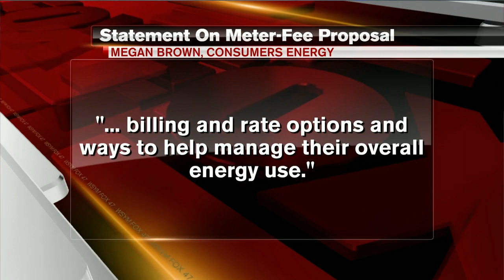State representative working to gain support for smart meter legislation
There's a move in the state legislature to get rid of fees that utilities charge to customers who want to keep their "old meters". On Friday, FOX 47 News reported Consumers Energy charges its customers a one-time fee of $69.39 to opt-out of having an advanced meter installed on their home. There is a monthly fee of $9.72 after that to have a meter-reader come out.